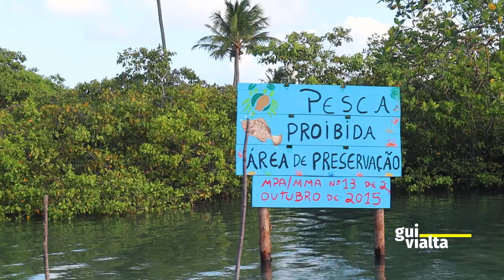Passeio de buggy pelas praias de PORTO DE GALINHAS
Porto de Galinhas é um super destino no Brasil, possuindo diversas praias e belezas naturais incríveis, dignas de nosso querido Nordeste. O passeio de buggy de ponta a ponta em Porto de Galinhas é um dos mais famosos da região. Com ele você visita as principais e mais bonitas praias de Porto de Galinhas, sendo elas, a Praia do Cupe, Praia de Camboa, Praia de Muro Alto, Praia de Maracaípe e Pontal de Maracaípe. Fora que você pode finalizar este passeio pelo Rio Maracaípe, podendo ver cavalos marinhos próximos ao encontro do rio com o mar.

Icons by: Smalllike and Icon Fair.